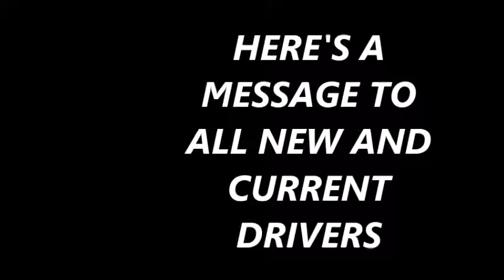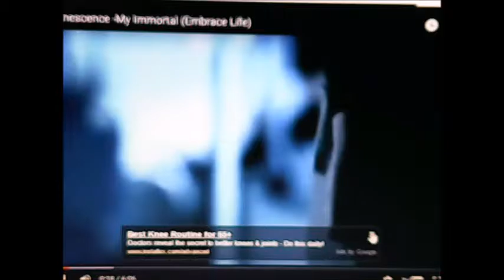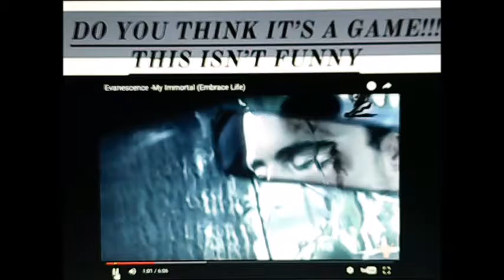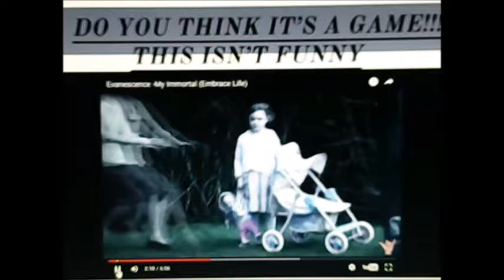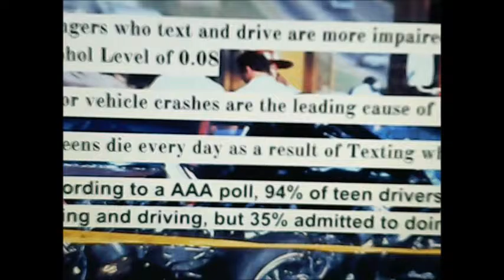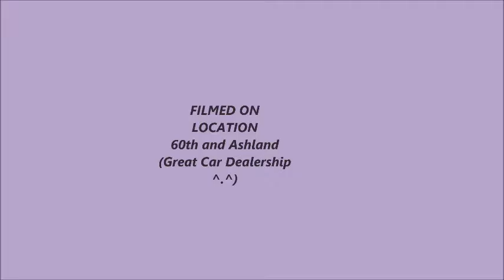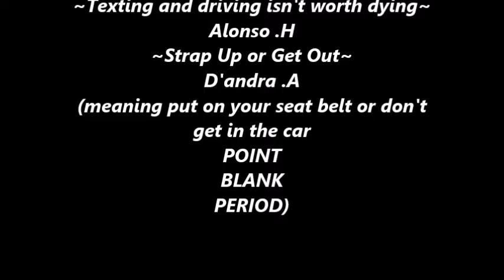Driver's Ed movie from R.A.D/D.A.R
A message to all drivers about Texting and Driving along with seat belt usage for Drivers Ed.
Shout out to my sister Gabriel "for the poetry that was meant to b a rap".